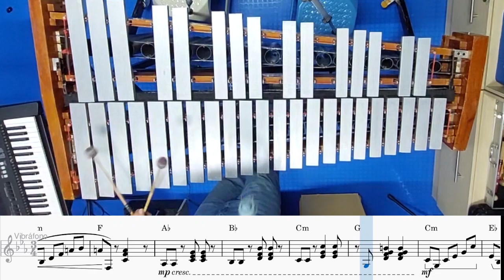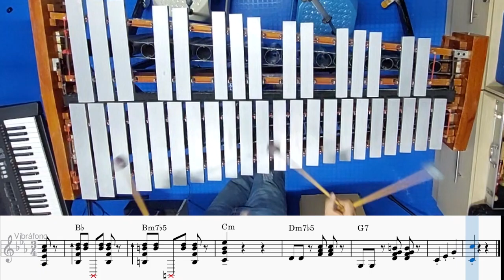5. Reencuentro, Pasillo - Juan David Rey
Este es el quinto video de una serie de tutoriales que planeo subir para compartir los ritmos de mi hermosa región Andina en Colombia. Quiero conectar este hermoso instrumento, el vibráfono, con mis raíces, ya que es un instrumento armónico con muchas capacidades como instrumento acompañante. Es por eso que he creado estos videos, con tutoriales de arreglos hechos por mí para tocar música andina, en los que el vibráfono sea el instrumento acompañante.

Para esta ocasión, presento un pasillo del compositor Juan David Rey
This is the fifth video in a series of tutorials that I plan to upload to share the rhythms of my beautiful Andean region in Colombia. I want to connect this beautiful instrument, the vibraphone, with my roots, as it is a harmonic instrument with many capabilities as an accompanying instrument. That is why I have created these videos, with tutorials on arrangements made by me to play Andean music, in which the vibraphone is the accompanying instrument.

For this occasion, I present a "Pasillo" by the compositor Juan David Rey